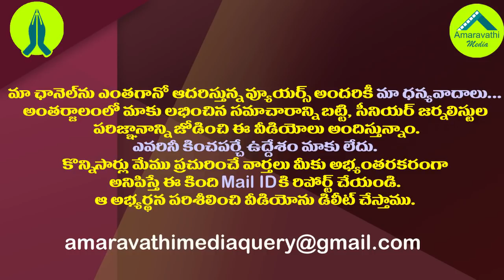ఆప్తులు కాబట్టే మౌనమా?చంద్రబాబుపై గడికోట సంచలనం|YCP MLA Gadikota Slams Chandrababu Over VJA Incident